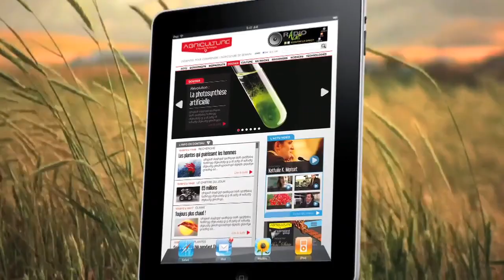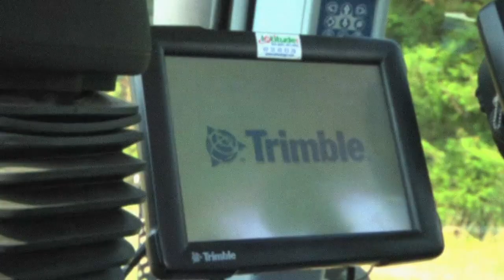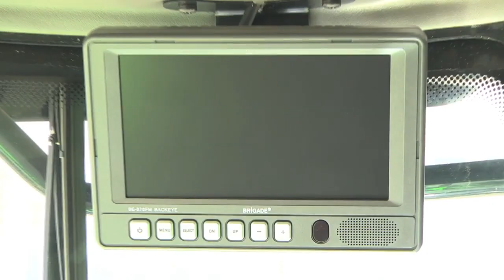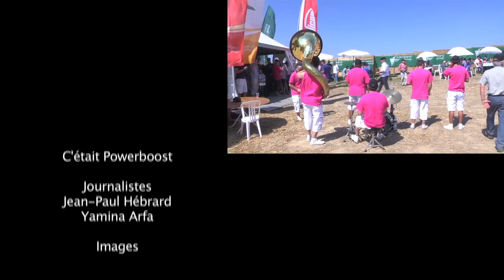PowerBoost n°200 (4/09/2013) : Une 200ème émission "powerboostée" aux nouveaux matériels !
N'hésitez pas à donner votre avis sur ce numéro et à nous laisser un "j'aime" si il vous a plu !

Description :

Alors, petits veinards, au sommaire de cette 200ème émission PowerBoost, vous pourrez découvrir le tout nouveau tracteur T8 en version Autocommand. Si vous cherchez un modèle, comment dire, un peu plus d'entrée de gamme, nous vous conseillons le nouveau série A de Valtra made in Turquie. Si vraiment, la moisson n'a pas été bonne, vous pourrez voir les tracteurs Solis du constructeur Indien Sonalika qui souhaite pénétrer le marché français avec une approche lowcost. Côté moissonneuses batteuses, vous serez les premiers à découvrir le must : la toute nouvelle série X de Fendt et, dans la gamme Deutz Fahr, la C9 206 TSB au look ravageur. Côté semoir, ne ratez pas le nouveau U Drill 6000 de Kverneland et surtout,..., surtout l'interview de l'expert français du GPS Emmanuel Vauquelin qui explique pourquoi les éruptions solaires perturbent la réception du GPS sur notre bonne vieille planète. Bon allez, assez parlé, PowerBoost ? la 200ème, c'est parti !